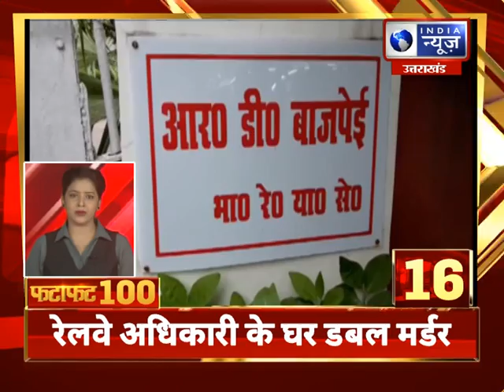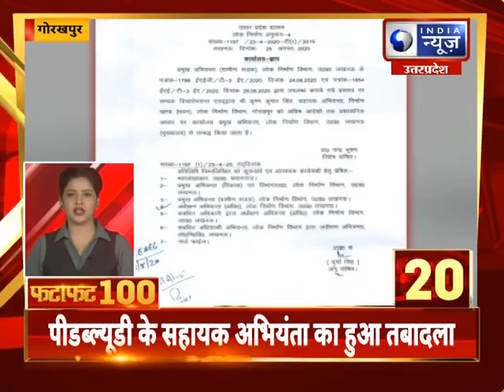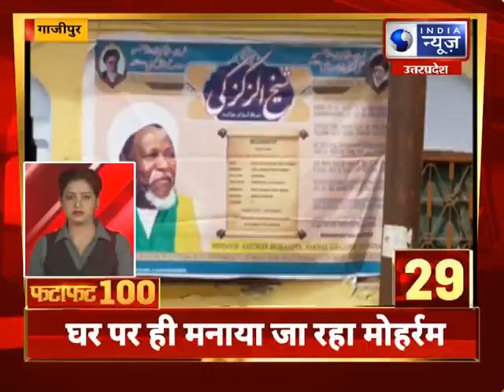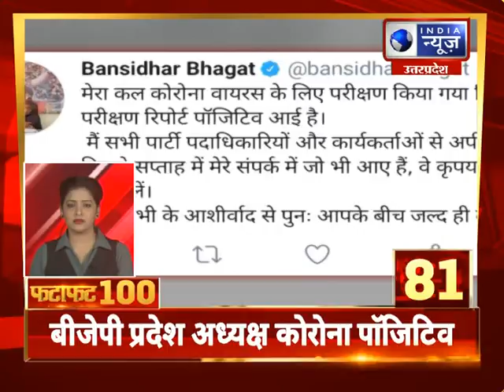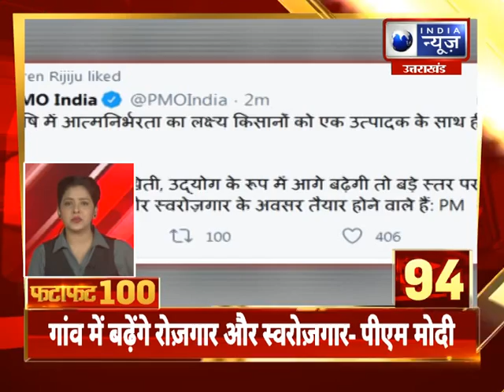Fatafat Top 100 Uttarpardesh News | आज की टॉप 100 बड़ी खबरे | 30 August 2020